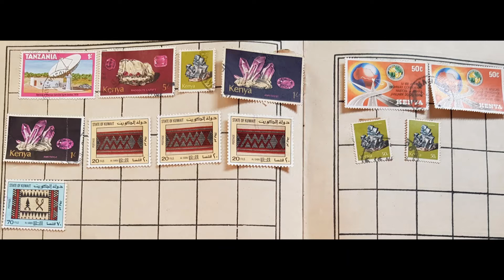28 Oct 2019 Assorted extremely rare stamps of Tanzania, Kenya and Kuwait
28 Oct 2019 - Assorted extremely rare stamps of Tanzania, Kenya and Kuwait